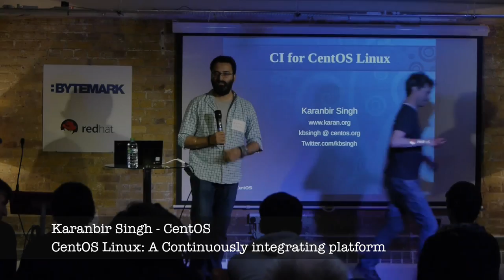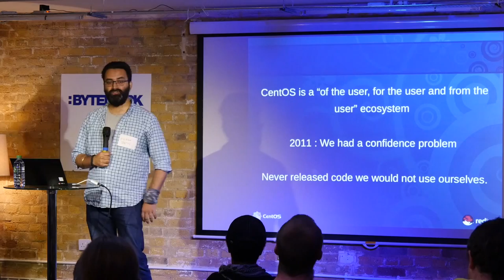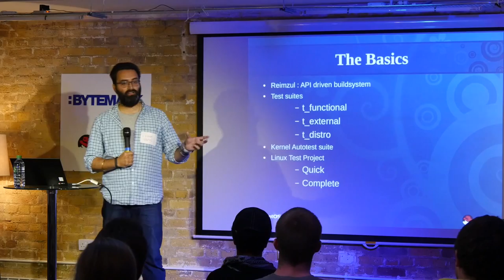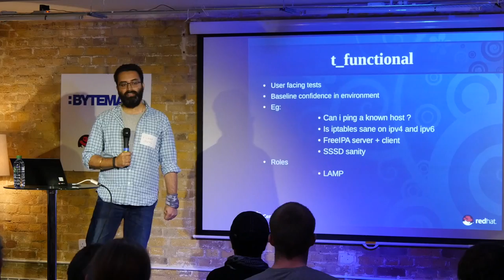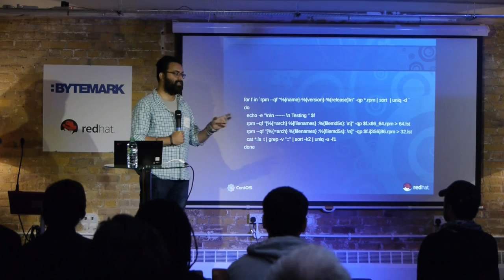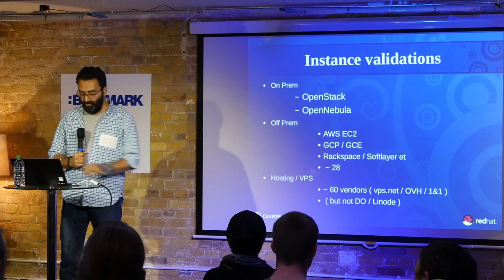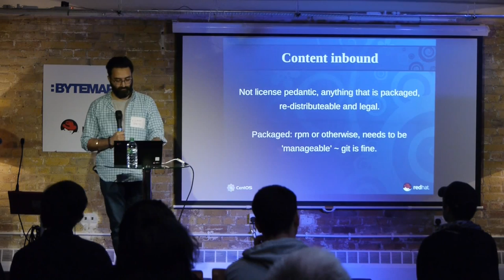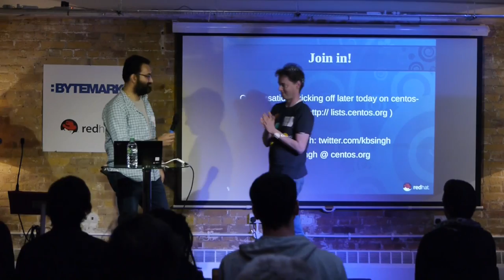Karanbir Singh: CentOS Linux: A Continuously integrating platform